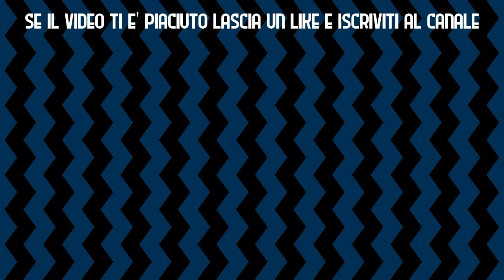[PAGELLINTER] Serie A 2020/21 | 33. Giornata | Inter-Verona 1-0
Partita sofferta, giocata da un Inter che sembra un po' sulle gambe e un Verona più tonico e senza pensieri di classifica per la testa. Iniziano bene i nerazzurri con una bella occasione per Lautaro, ma gli ospiti si fanno sentire senza però impensierire Handanovic.
Nel secondo tempo cresce un po' l'Inter, soprattutto dopo i cambi che portano al gol partita di Darmian, ancora lui, assistito da un grande Hakimi, anche lui tra i migliori in campo. A quel punto l'Inter arretra un po' troppo e subisce le iniziative gialloblù.
Rimane qualche dubbio sul gol annullato a Faraoni per carica sul portiere: onestamente non sembrava irregolare, ma bensì un intervento "molle" di Handanovic. Sta di fatto che Abisso lo annulla e la gara finisce con 3 punti per la squadra di Conte, attesa ora dalla trasferta di Crotone e dallo scontro a San Siro con la Samp.